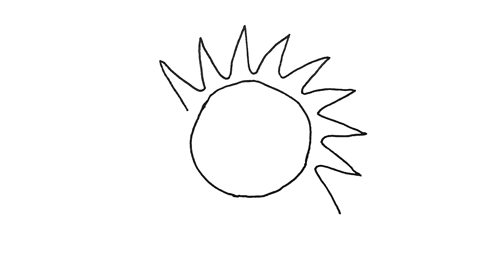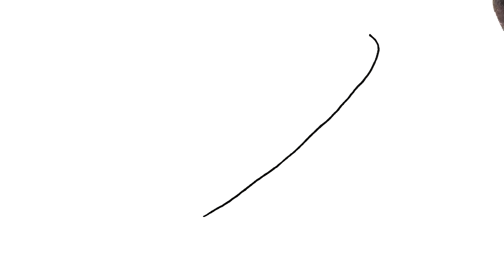How to Draw the Sun | Easy Step-by-Step Drawing Tutorial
In this tutorial, you will learn how to draw the Sun, the brightest star in our solar system! Follow along with this easy step-by-step guide to create a glowing Sun drawing that’s perfect for beginners. We will show you how to add rays of light, shading, and color to bring your Sun drawing to life. Whether you're a beginner or just looking to practice drawing the Sun, this video is a great way to enhance your art skills and learn more about space.

Our Must Watch Drawing Series!

Hello, I'm Tarık Taha and on my channel I offer you different car drawing, character drawing, how to draw videos as well as 3D drawings. My goal is to provide you with creative and inspiring content to explore the world of art. If you are interested in car drawings, animal drawings, how to draw and step-by-step drawing content, you are in the right place.

Sincerely, Paper Pen